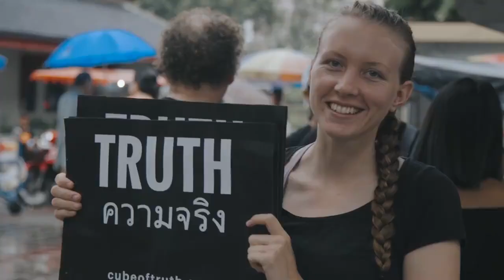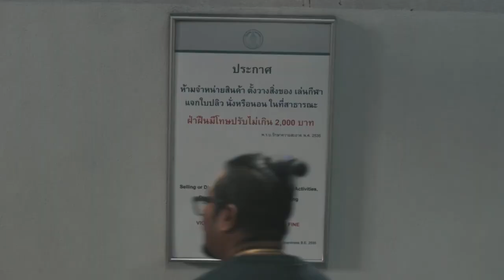AV On The Rise in Thailand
Video: Indie Frame

Check the 'Location' section of our website to see if Anonymous for the Voiceless is operating in your city, and join your local group.